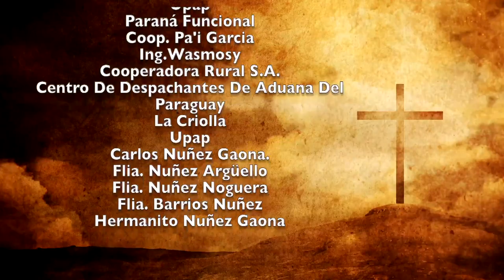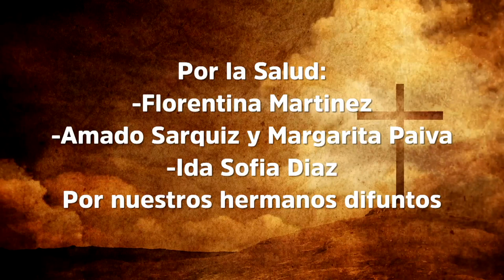Misa 3 de Enero 2023